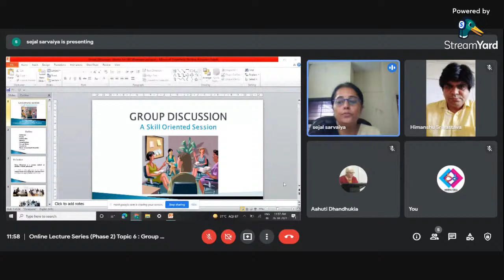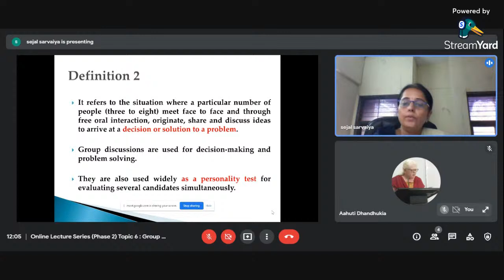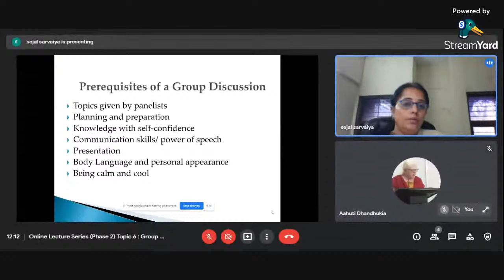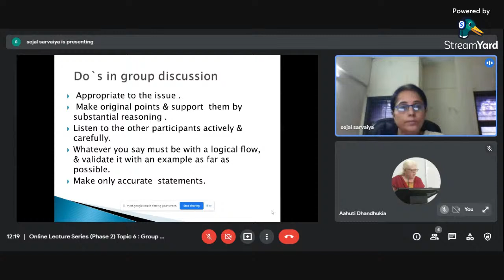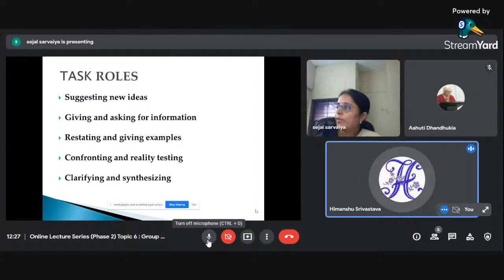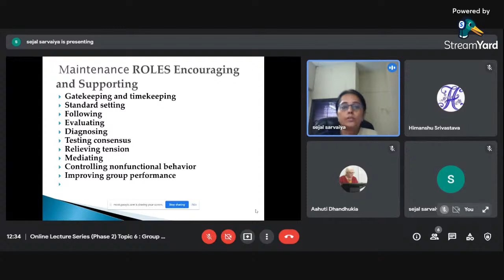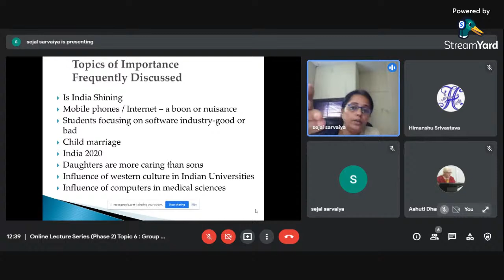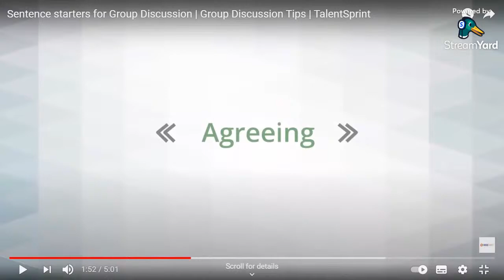Online Lecture Series (Phase 2) Topic 6 : Group Discussion